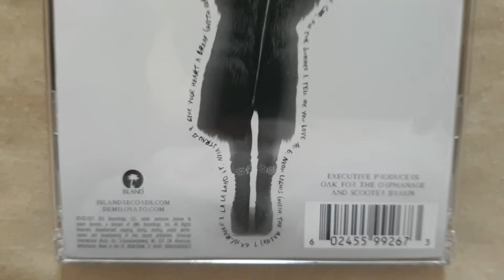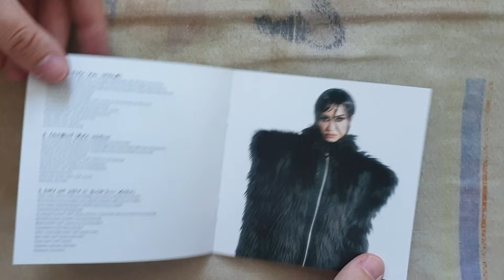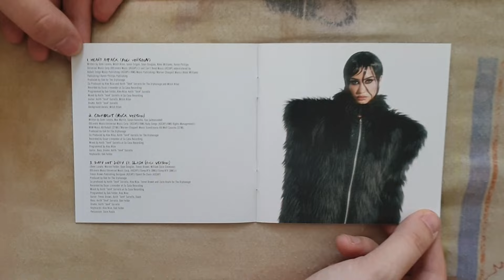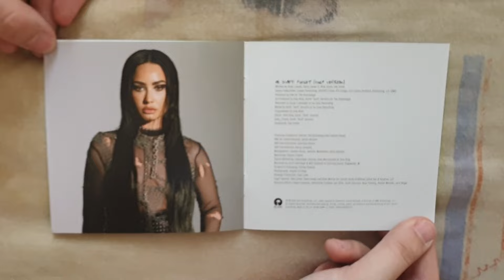Demi Lovato - Revamped CD UNBOXING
Presentation Of Revamped Of Demi Lovato Including 10 Tracks.

The CD Revamped Contains :

• CD :

1. Heart Attack (Rock Version)
2. Confident (Rock Version)
3. Sorry Not Sorry (Featuring Slash) (Rock Version)
4. Cool For The Summer (Rock Version)
5. Tell Me You Love Me (Rock Version)
6. Neon Lights (Featuring The Maine) (Rock Version)
7. Skyscraper (Rock Version)
8. La La Land (Featuring Nita Strauss) (Rock Version)
9. Give Your Heart A Break (Featuring Bert McCracken) (Rock Version)
10. Don't Forget (Rock Version)

Additional Informations :

Name : Revamped [CD]
Release Date : September 15, 2023
Genre : Rock
Length : 35:49
Label : Island
To Get It